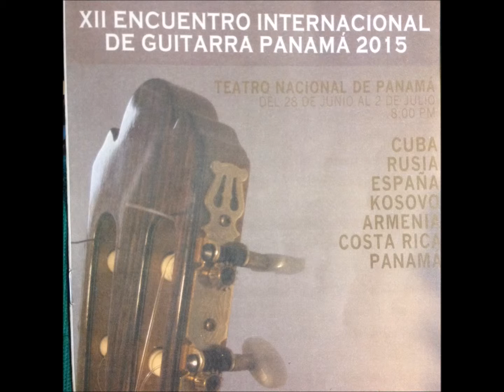Adrian Montero Homenaje a Joaquin Rodrigo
Adrian Montero Moya
Homenaje a Joaquín Rodrígo de Eddie Mora
XII Encuentro Internacional de Guitarras - Panamá 2015
Concierto didáctico
Teatro Anita Villalaz - Ciudad de Panamá.
30 de junio del 2015